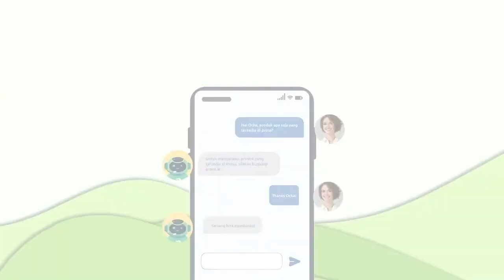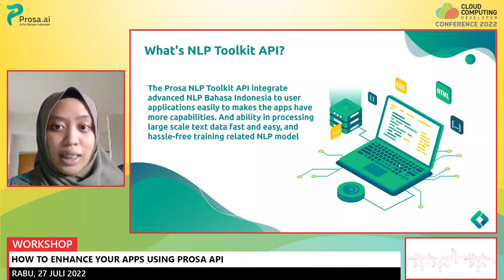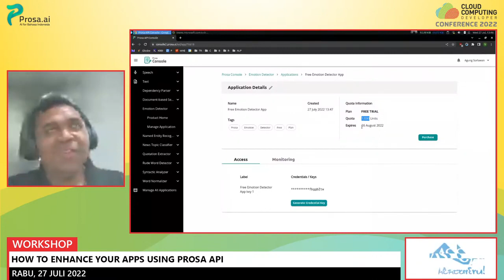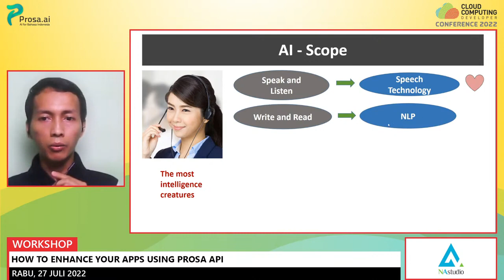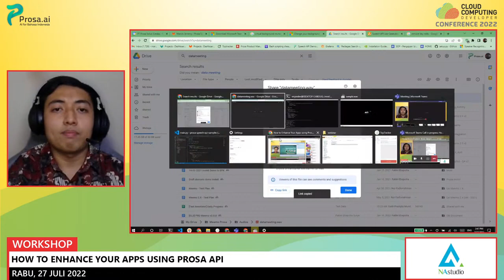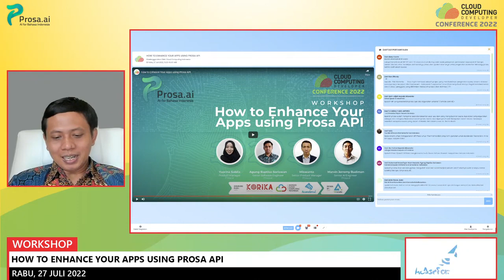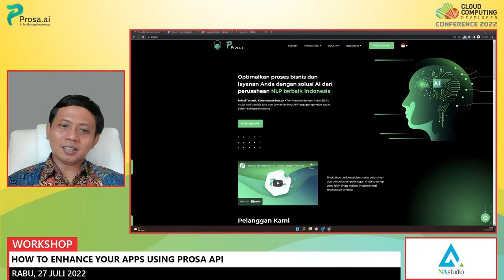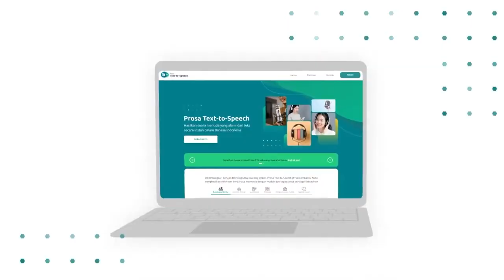How to Enhance Your Apps using Prosa API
Cloud Computing indonesia mengadakan kegiatan Cloud Computing Developer Conference yang berlangsung mulai tanggal 18 Juli 2022 lalu.

Kegiatan ini ditujukan untuk meningkatkan pengetahuan masyarakat khususnya para pengembang perangkat lunak untuk bisa memanfaatkan berbagai layanan Cloud Computing dalam proses pengembangan perangkat lunak.

Dapatkan pengetahuan, best practices dari para pembicara dalam kegiatan ini.